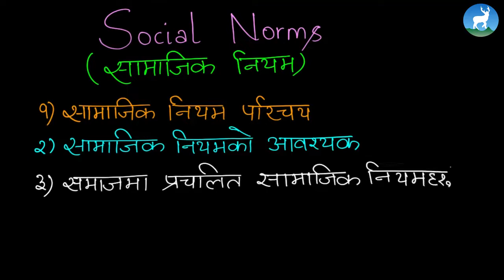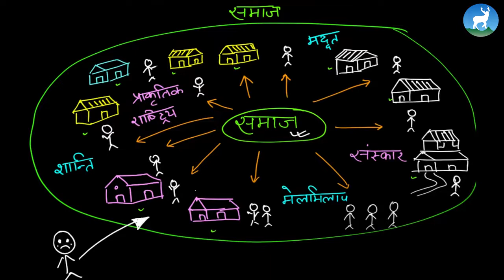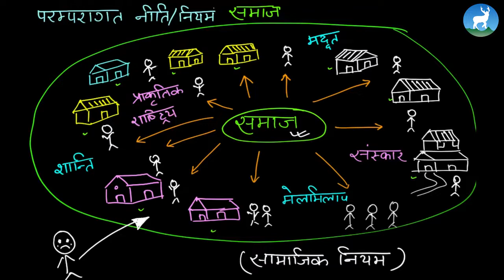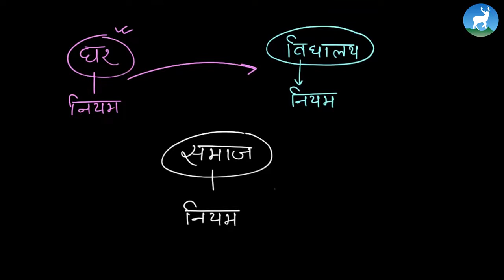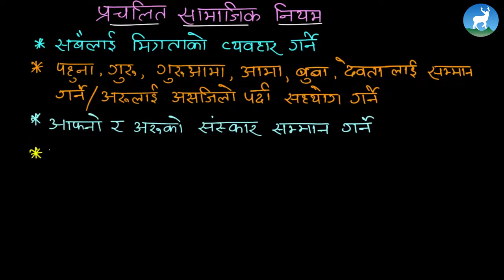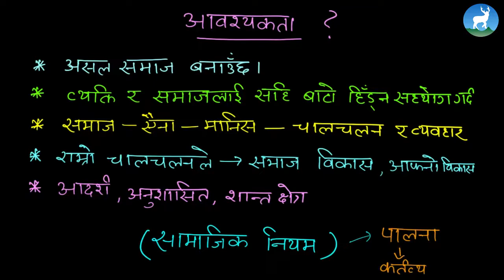Yukta Burma - Unit 4 - सामाजिक नियम - Class 7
Yukta Berma, a Nepali teacher from Deerwalk Learning Center teaches सामाजिक नियम from Grade VII - Social Studies